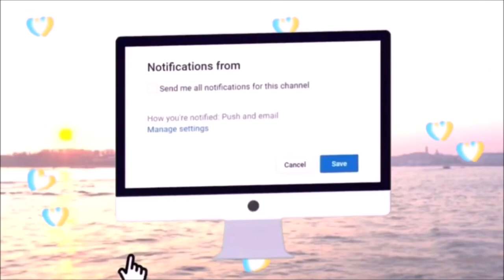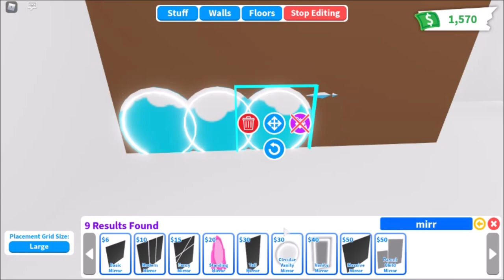ʟᴇᴀʜ ᴀꜱʜᴇ Ⓑⓤⓑⓑⓛⓔ 𝒯𝑒𝒶 𝕊𝕙𝕠𝕡 ℂ𝕠𝕦𝕟𝕥𝕖𝕣♡ || ʜᴏᴡ ᴛᴏ ᴍᴀᴋᴇ || ꜱᴘᴇᴇᴅ ʙᴜɪʟᴅ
ℍ𝕚 🤚 𝕒𝕟𝕕 ℕ𝕒𝕞𝕒𝕤𝕥𝕖 🙏 .. 𝕀 𝕒𝕞 ℙ𝕣𝕒𝕥𝕙𝕒𝕟𝕒 𝕊𝕙𝕣𝕖𝕤𝕥𝕙𝕒 , 𝟙𝟚 𝕪𝕖𝕒𝕣𝕤 𝕠𝕝𝕕 𝕪𝕠𝕦𝕥𝕦𝕓𝕖𝕣 𝔽𝕣𝕠𝕞 ℕ𝕖𝕡𝕒𝕝 🇳🇵... 𝕤𝕠 𝕥𝕠𝕕𝕒𝕪 𝕚 𝕒𝕞 𝕤𝕙𝕠𝕨𝕚𝕟𝕘 𝕊𝔼ℂℝ𝔼𝕋 𝕋ℍ𝕀ℕ𝔾𝕊 𝕀 𝔽𝕆𝕌ℕ𝔻 𝕀ℕ 𝕋ℍ𝔼 ℕ𝔼𝕎 𝕎𝕀ℕ𝕋𝔼ℝ 𝕎𝕆ℕ𝔻𝔼ℝ𝕃𝔸ℕ𝔻 𝕀ℕ 𝔸𝔻𝕆ℙ𝕋 𝕄𝔼 !

𝓜𝓨 𝓡𝓟𝓘𝓥𝓐𝓣𝓔 𝓢𝓔𝓡𝓥𝓔𝓡 𝓛𝓘𝓝𝓚

𝕄𝕪 𝕌𝕤𝕖𝕣𝕟𝕒𝕞𝕖 : 𝗣𝗿𝗮𝘁𝗵𝗮𝗻𝗮𝗢𝗠𝗚

 𝕄𝕒𝕜𝕖 𝕤𝕦𝕣𝕖 𝕥𝕠 𝕡𝕣𝕖𝕤𝕤 𝕥𝕙𝕒𝕥 𝕃𝕀𝕂𝔼 𝕓𝕦𝕥𝕥𝕠𝕟 👏🏻👏🏻

ℍ𝕠𝕨 𝕋𝕠 𝔾𝕖𝕥 ℝ𝕚𝕔𝕙 𝕀𝕟 𝔸𝕕𝕠𝕡𝕥 𝕄𝕖 𝔽𝔸𝕊𝕋! | 𝔸𝕕𝕠𝕡𝕥 𝕄𝕖 ℙ𝕣𝕠 𝕋𝕚𝕡𝕤

     𝕎𝕙𝕒𝕥 𝕚𝕤 ℝ𝕆𝔹𝕃𝕆𝕏? ℝ𝕆𝔹𝕃𝕆𝕏 𝕚𝕤 𝕒𝕟 𝕠𝕟𝕝𝕚𝕟𝕖 𝕧𝕚𝕣𝕥𝕦𝕒𝕝 𝕡𝕝𝕒𝕪𝕘𝕣𝕠𝕦𝕟𝕕 𝕒𝕟𝕕 𝕨𝕠𝕣𝕜𝕤𝕙𝕠𝕡, 𝕨𝕙𝕖𝕣𝕖 𝕜𝕚𝕕𝕤 𝕠𝕗 𝕒𝕝𝕝 𝕒𝕘𝕖𝕤 𝕔𝕒𝕟 𝕤𝕒𝕗𝕖𝕝𝕪 𝕚𝕟𝕥𝕖𝕣𝕒𝕔𝕥, 𝕔𝕣𝕖𝕒𝕥𝕖, 𝕙𝕒𝕧𝕖 𝕗𝕦𝕟, 𝕒𝕟𝕕 𝕝𝕖𝕒𝕣𝕟. 𝕀𝕥’𝕤 𝕦𝕟𝕚𝕢𝕦𝕖 𝕚𝕟 𝕥𝕙𝕒𝕥 𝕡𝕣𝕒𝕔𝕥𝕚𝕔𝕒𝕝𝕝𝕪 𝕖𝕧𝕖𝕣𝕪𝕥𝕙𝕚𝕟𝕘 𝕠𝕟 ℝ𝕆𝔹𝕃𝕆𝕏 𝕚𝕤 𝕕𝕖𝕤𝕚𝕘𝕟𝕖𝕕 𝕒𝕟𝕕 𝕔𝕠𝕟𝕤𝕥𝕣𝕦𝕔𝕥𝕖𝕕 𝕓𝕪 𝕞𝕖𝕞𝕓𝕖𝕣𝕤 𝕠𝕗 𝕥𝕙𝕖 𝕔
𝕠𝕞𝕞𝕦𝕟𝕚𝕥𝕪. ℝ𝕆𝔹𝕃𝕆𝕏 𝕚𝕤 𝕕𝕖𝕤𝕚𝕘𝕟𝕖𝕕 𝕗𝕠𝕣 𝟠 𝕥𝕠 𝟙𝟠 𝕪𝕖𝕒𝕣 𝕠𝕝𝕕𝕤, 𝕓𝕦𝕥 𝕚𝕥 𝕚𝕤 𝕠𝕡𝕖𝕟 𝕥𝕠 𝕡𝕖𝕠𝕡𝕝𝕖 𝕠𝕗 𝕒𝕝𝕝 𝕒𝕘𝕖𝕤.

ℝ𝕠𝕓𝕝𝕠𝕩
𝟚𝟘𝟘𝟞
𝔹ℝ𝕆𝕎𝕊𝔼 𝔾𝔸𝕄𝔼

𝕋𝕙𝕚𝕤 𝕧𝕚𝕕𝕖𝕠 𝕚𝕤 𝕔𝕙𝕚𝕝𝕕 𝕗𝕣𝕚𝕖𝕟𝕕𝕝𝕪/𝕗𝕒𝕞𝕚𝕝𝕪 𝕗𝕣𝕚𝕖𝕟𝕕𝕝𝕪/𝕜𝕚𝕕 𝕗𝕣𝕚𝕖𝕟𝕕𝕝𝕪

~ 𝕄𝕦𝕤𝕚𝕔 ~

𝐅𝐀𝐑 𝐀𝐖𝐀𝐘 - 𝓐𝓔𝓢𝓣𝓗𝓔𝓣𝓘𝓒

𝕀𝕟𝕥𝕣𝕠 𝕒𝕟𝕕 𝕠𝕦𝕥𝕣𝕠 𝕓𝕪 𝔸𝕦𝕣𝕖𝕝𝕝𝕖